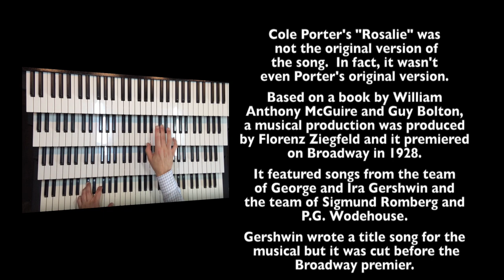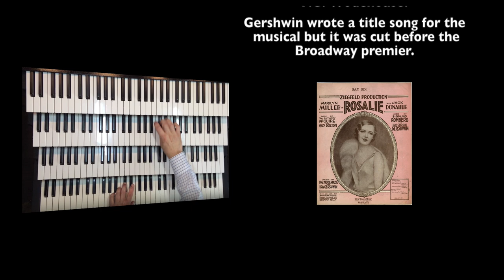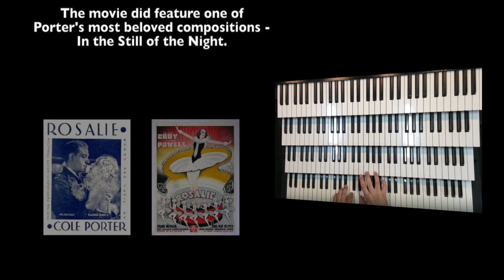Cole Porter's ROSALIE (HD)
The title song from MGM’s 1937 Film Musical, Rosalie. Performed on the Paramount Virtual Theater Pipe Organ.